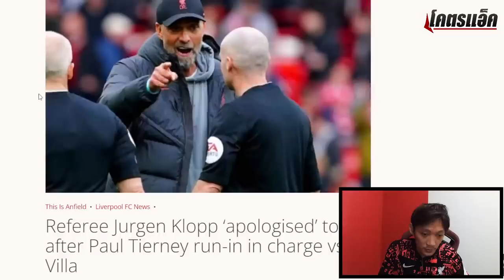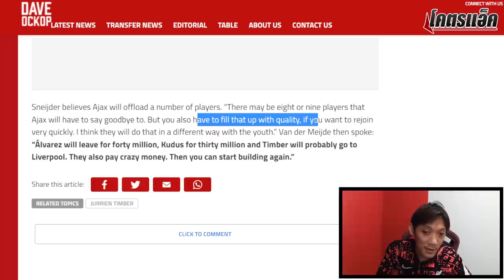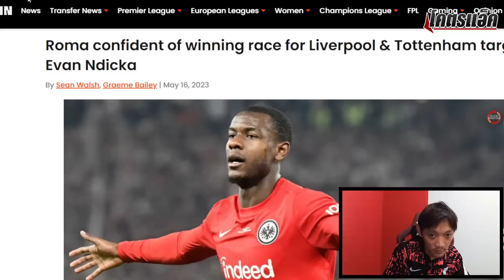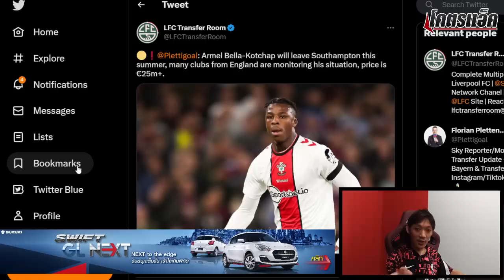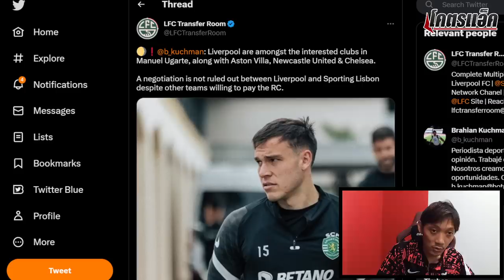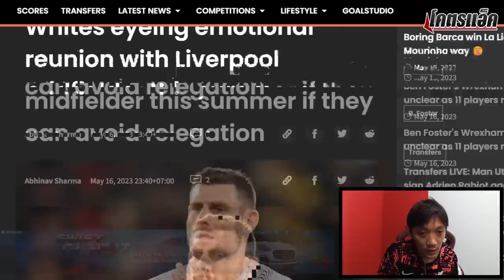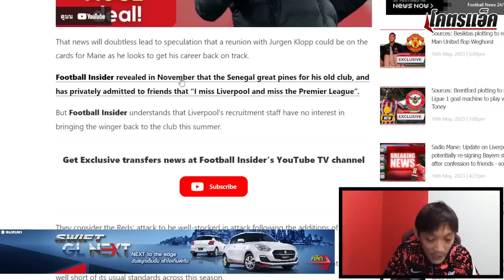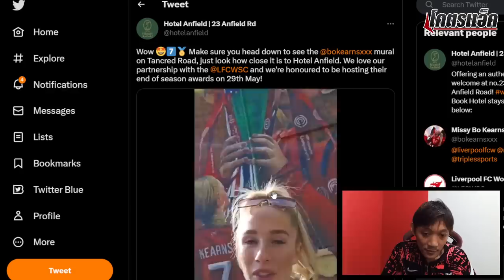ตำนานชี้ทิมเบอร์อาจซบหงส์/คอตชัปราคาน่ารัก/เคลเลเฮอร์โดนกดราคา ข่าวลิเวอร์พูล 17/5/66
◽️รถยนต์ SUZUKI SWIFT GL NEXT ขับสนุกเต็มขั้น เร้าใจเกินพิกัด